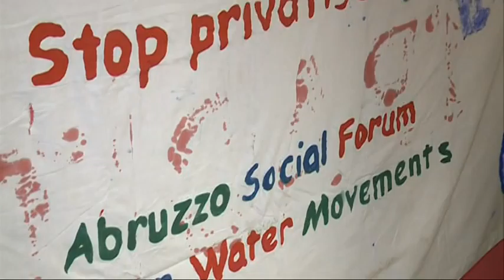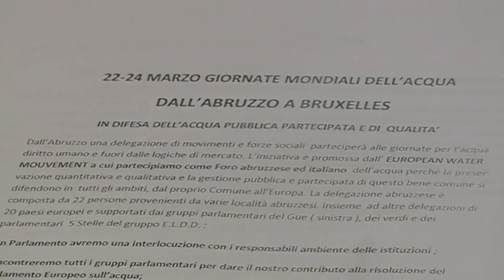Dall'Abruzzo a Bruxelles in difesa dell'acqua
Dall'Abruzzo una delegazione di movimenti e forze sociali parteciperà alle giornate per “l'acqua diritto umano e fuori dalle logiche di mercato